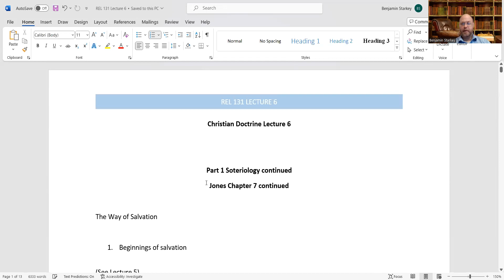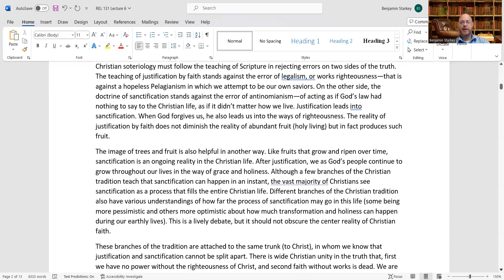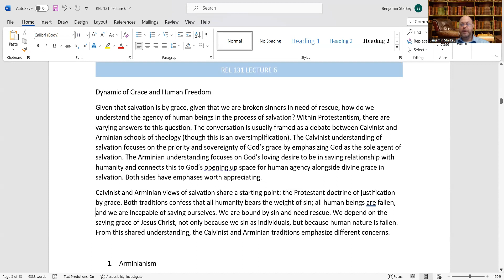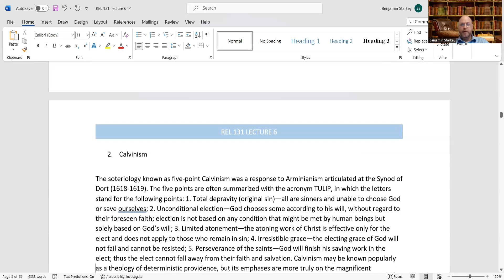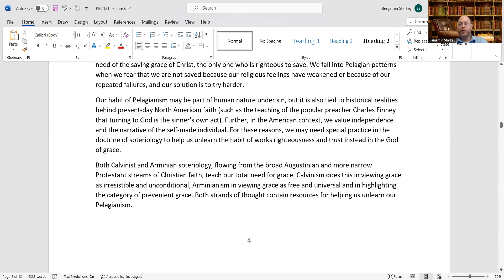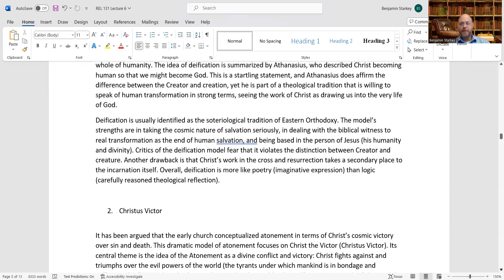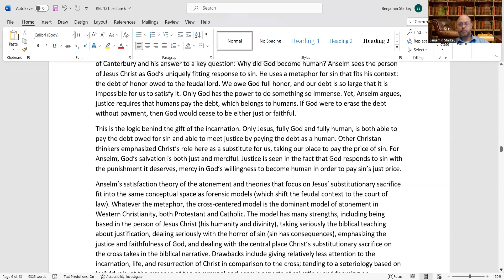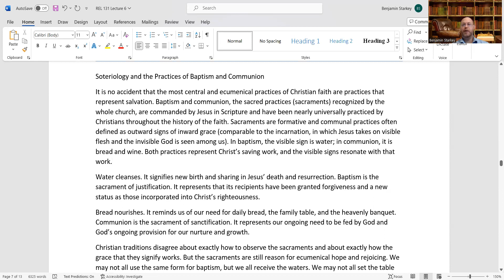REL 131 Christian Doctrine Part A 08 17 23